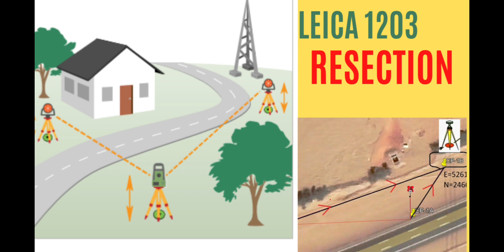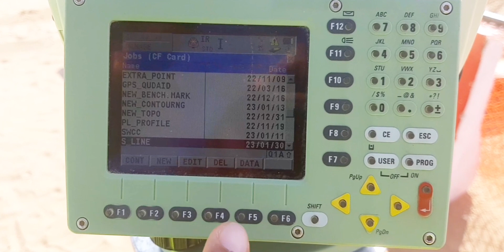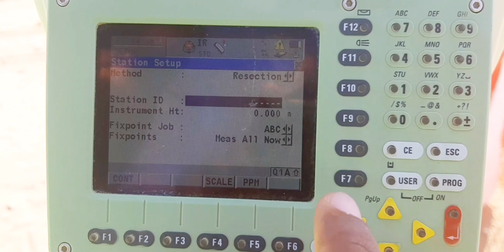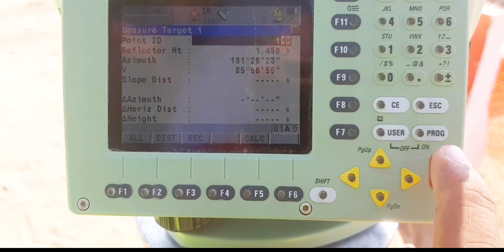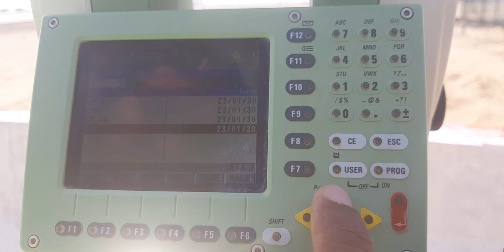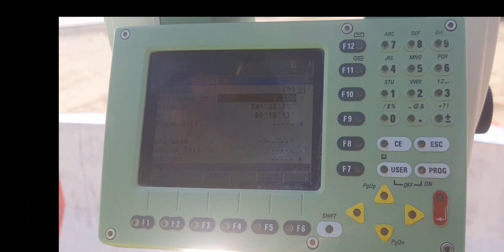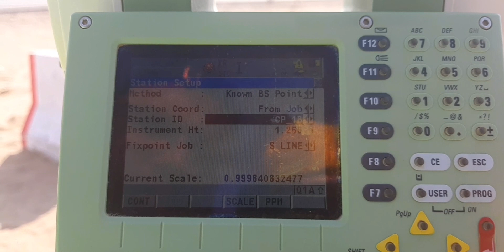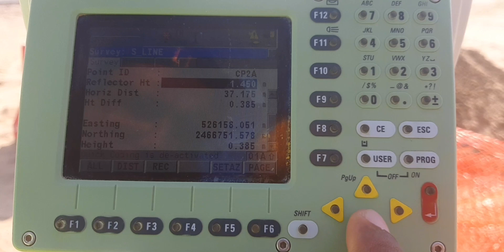How to do resection method in Leica total station 1203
Resection method,
Resection method of total station,
Resection method for bench marks,
Resection method with leica total station,
How to use resection method for bench mark